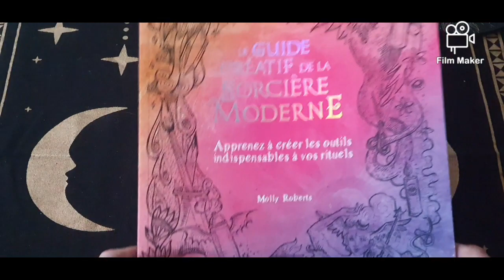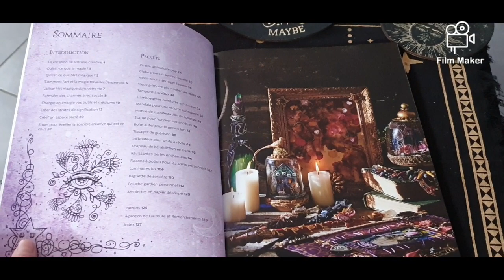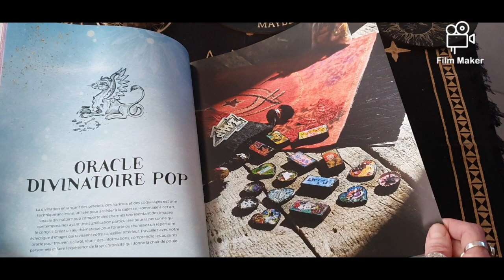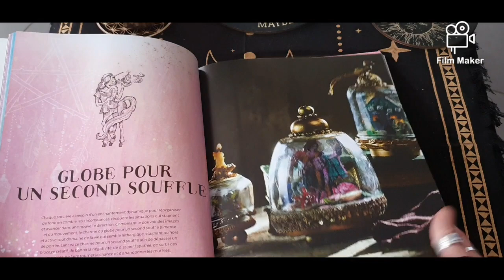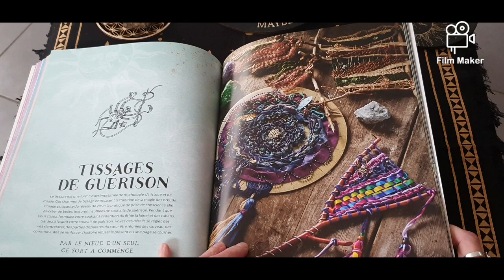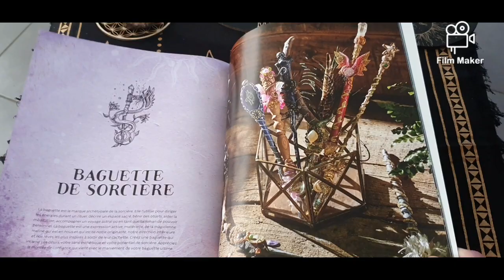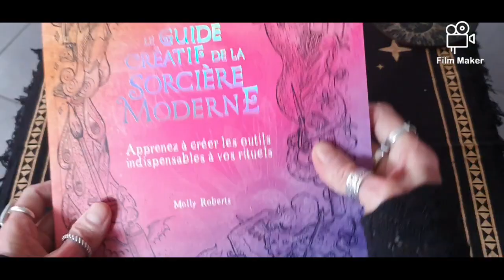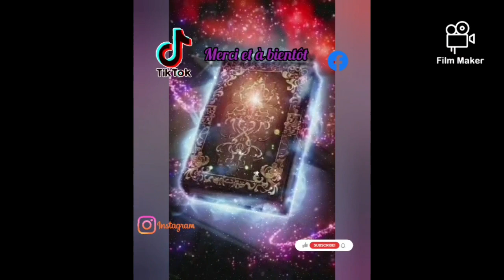Le Guide créatif de la Sorcière Moderne de Molly Roberts